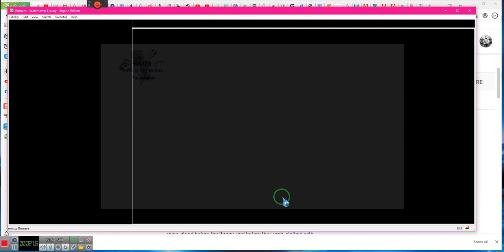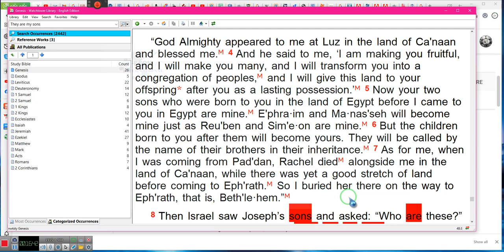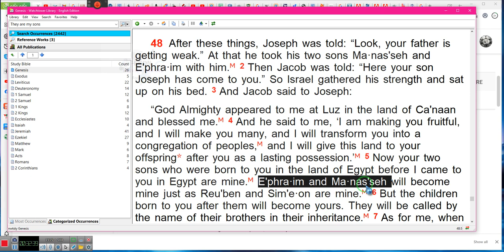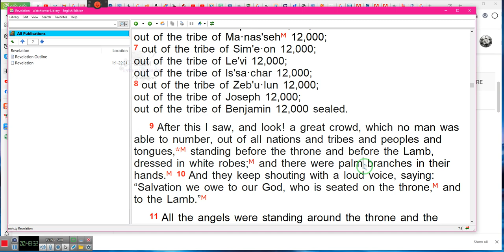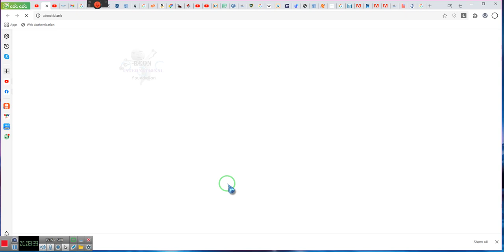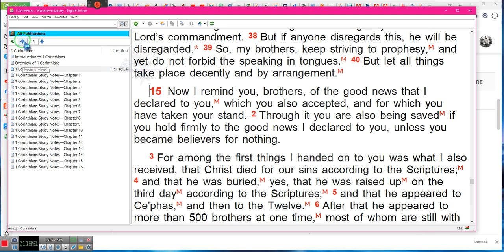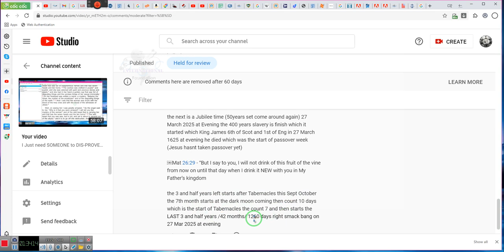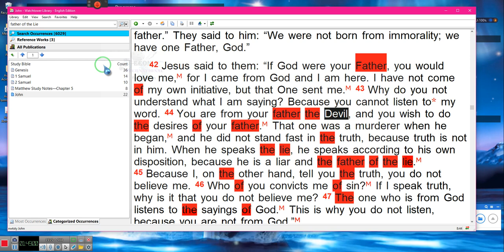Responding to a Viewer on the "Dis_____prove this", Video ***By EeoN 2021 08 22